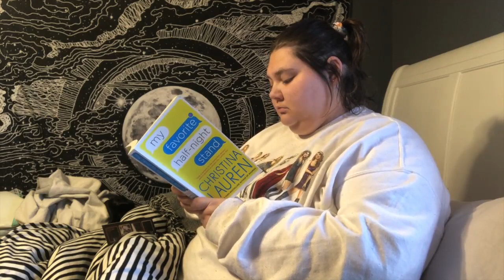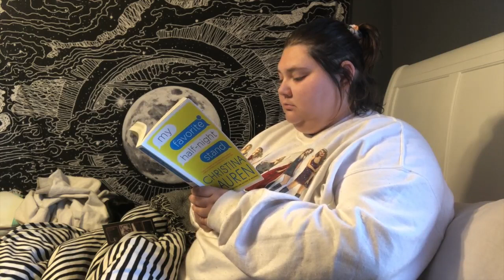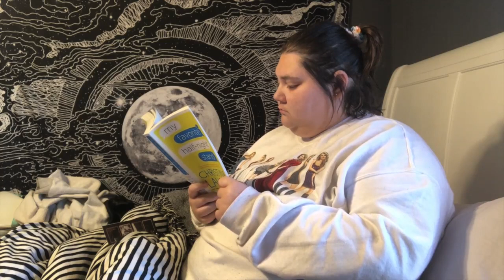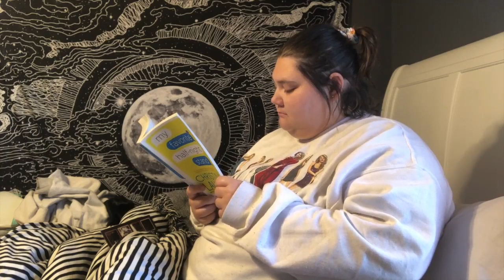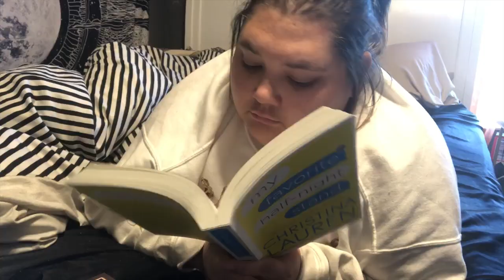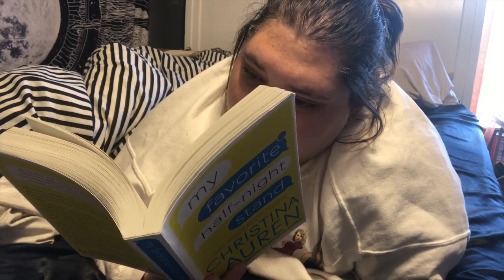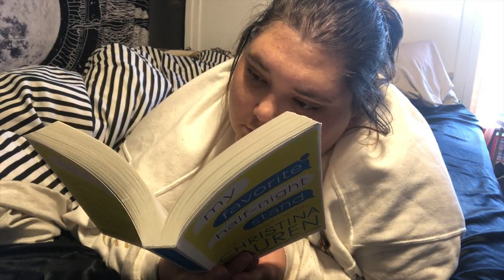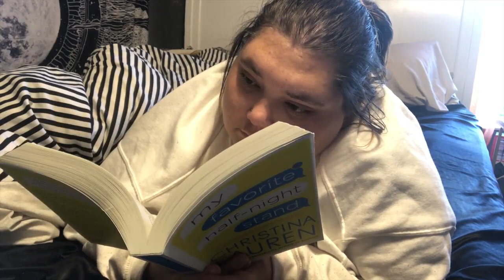Read With Me ☁️ Feat. Calm Lofi Beats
A half hour of reading together for some downtime.